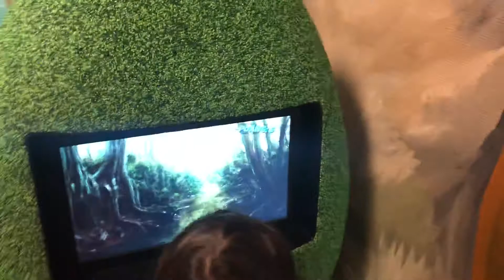26 July 2019